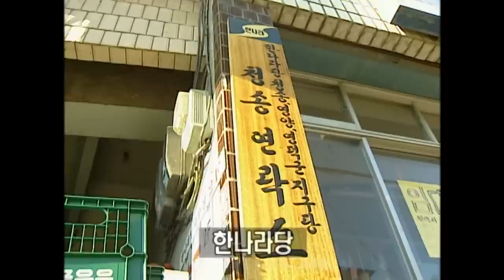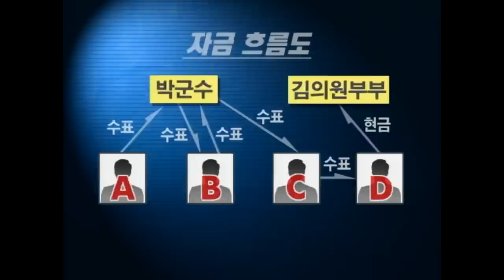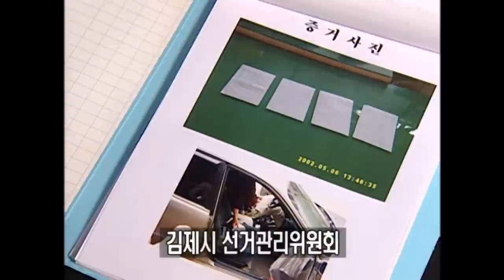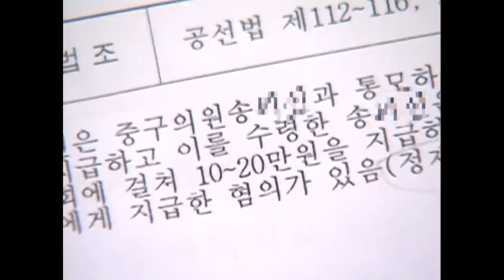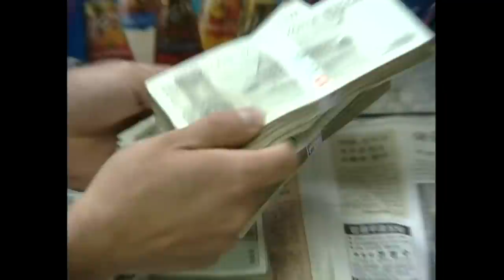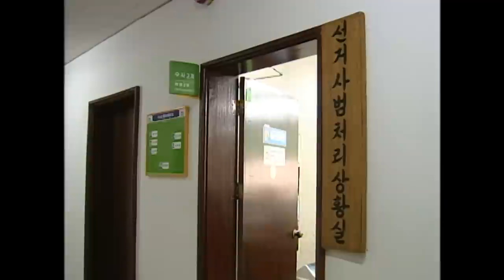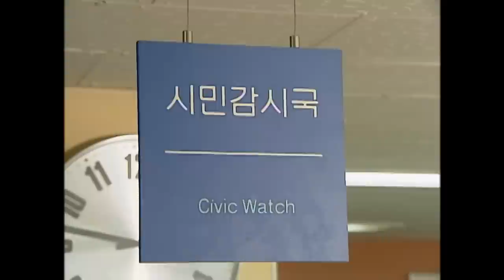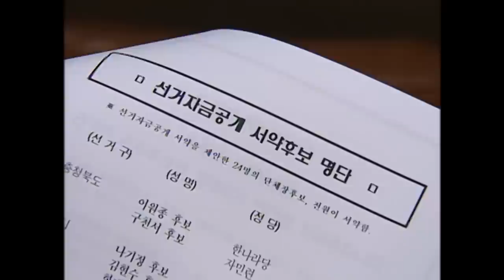[Full] 정치자금을 잡아라! 1부_MBC 2002년 5월 28일 방송